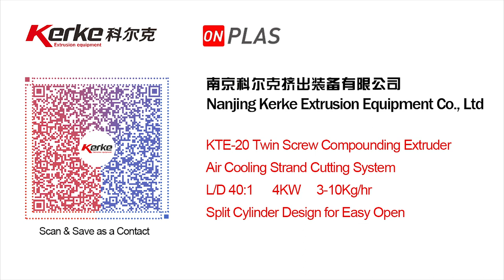Split Barrel Small Twin Screw Extruder KTE-20